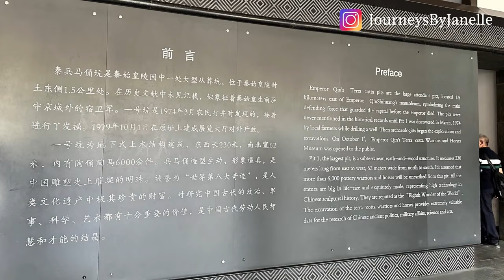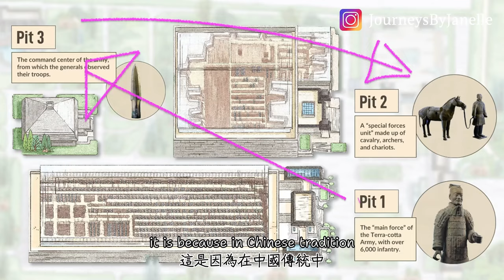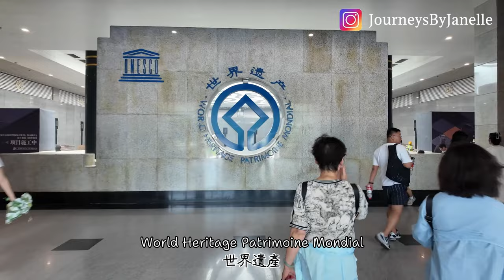【China🇨🇳 Ep 8-Xian 2】GIVEAWAY🚨Terracotta Warriors:Unveiling the 8th Wonder of the World in Xian西安兵馬俑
Come along with me as I dive into the incredible world of Xi’an, starting with the legendary Terracotta Warriors—known as the 8th Wonder of the World. It’s surreal to stand face-to-face with this army of ancient soldiers, each with its own unique expression, frozen in time for over 2,200 years. After soaking in the rich history of this amazing site, I wrapped up the day at the iconic Bell and Drum Towers of Xi’an, where the city comes alive with the sound of ancient chimes and drumbeats. It was the perfect mix of history, culture, and a touch of magic!

同我一齊探索西安，由傳奇嘅兵馬俑開始 —— 被稱為世界第八大奇觀。同呢支古代士兵面對面企喺度，每個人都有自己獨特嘅表情，時間凍結咗超過2，200年，真係超級不能夠相信自己終於去到了。身處喺呢個驚人嘅地點嘅豐富歷史之後，我就喺西安標誌性嘅鐘樓和鼓樓結束咗一日，呢個城市喺古老嘅鐘聲同鼓聲下，充滿活力。呢個係歷史、文化同一點魔法嘅完美結合！

Don’t miss the next episode~ Xian 3 !!
Coming soon:Xian, Chengdu, JiuZhauGou & Greece!
希望大家能夠為我加油！按Like並訂閱🔔
下一集西安第3集！成都, 九寨溝,希臘和愛尼𡷊正在努力剪輯中!

Thank you to all 11,000 of you!!!  I am so honoured and so thankful you took your time out of your busy life to watch my videos.  On this week’s episode, I will be announcing a giveaway, watch out for it!!  It’s a special one!

What you will win:
1. PandaTote bag from Chengdu (2 winners)
2. Extremely beautiful bookmarks with Chinese architecture engraved on it(2 winners)
3. Fan from Suzhou (the most beautiful I had seen)
4. Cultural souvenirs from Greece
5. Cultural souvenirs from Hong Kong (3 winners)

How to Enter:
2. Comment on this week’s video - What city would you like me to visit?
3. Follow “journeysbyjanelle” on IG

All gifts will be send to the winner at absolutely no cost at all.

Official rules:
- The contest opens at 9 AM EST on September 7th, 2024
- The contest closes at 11PM EST on September 30th, 2024.
If the winner has not followed the rules of the contest they will be disqualified.
- I will be picking which gifts to send to the winner.